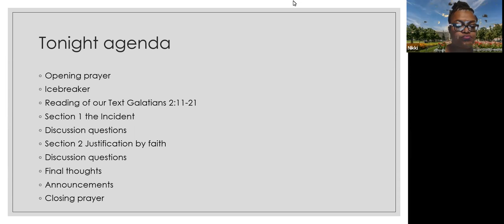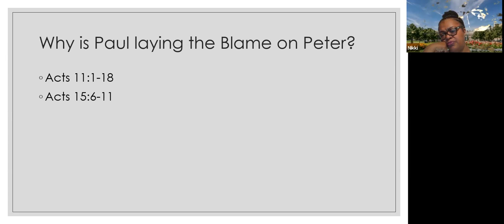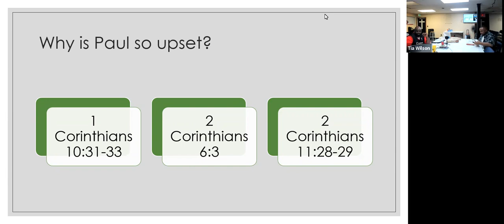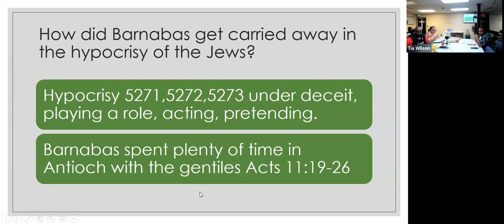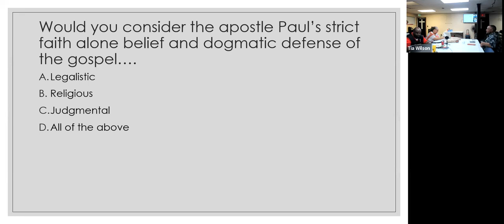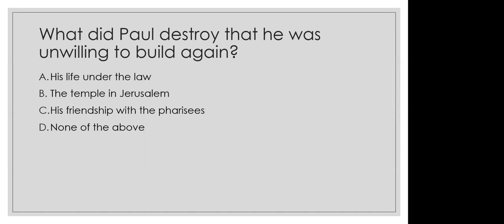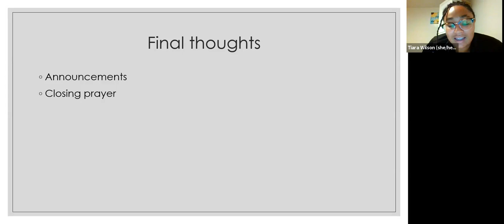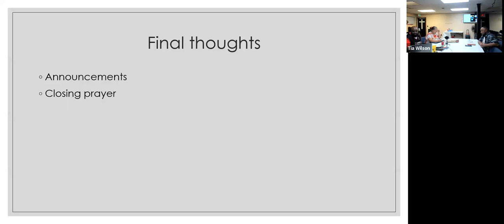GMT20210929 011058 Recording 1686x768 1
Tuesday night bible study Galatians 2:11-21